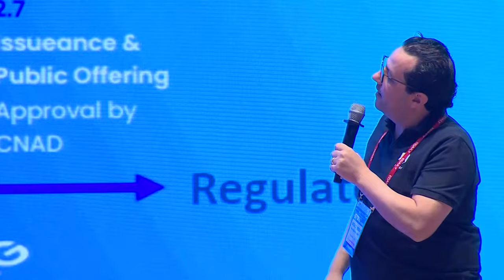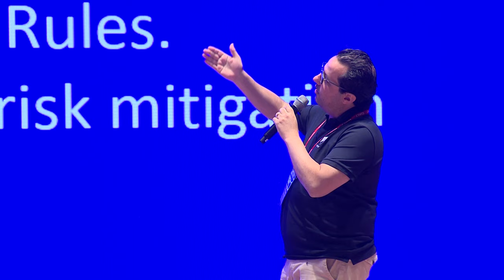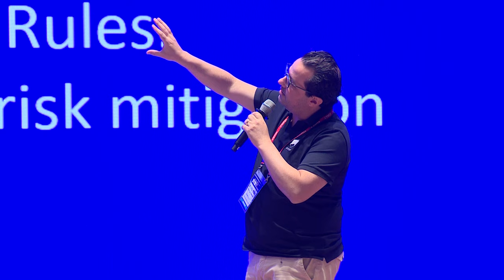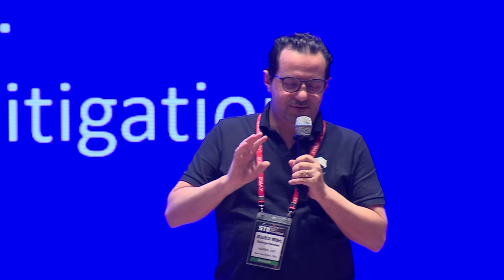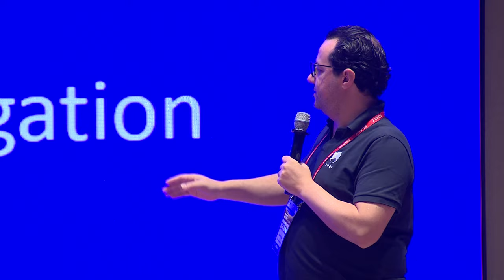[2024 STO Summit] Day2 비트코인의 나라' 엘살바도르를 통해 보는 중남미 RWA 개발